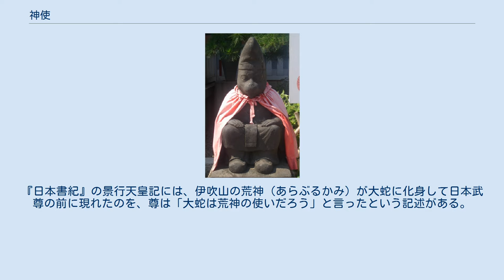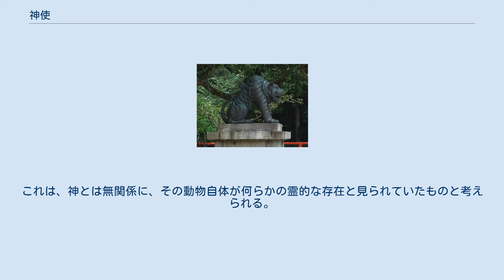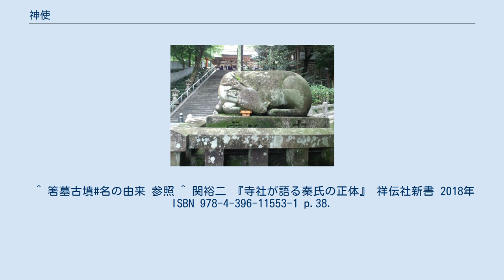神使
伊勢神宮で放し飼いにされている神使である鶏 神使（しんし）は、神道において神の使者（使い）もしくは神の眷族で神意を代行して現世と接触する者と考えられる特定の動物のことである。
「神の使い（かみのつかい）」「つかわしめ」「御先（みさき）」などともいう。
時には、神そのものと考えられることもある。
その対象になった動物は哺乳類から、鳥類・爬虫類、想像上の生物まで幅広い。
 特定の動物が神の意志を伝えるという説話は日本神話の中にも見られる。
『日本書紀』の景行天皇記には、伊吹山の荒神（あらぶるかみ）が大蛇に化身して日本武尊の前に現れたのを、尊は「大蛇は荒神の使いだろう」と言ったという記述がある。
『紀』の皇極天皇記（4年正月条）には、姿は見えないが猿の鳴き声がしたため、人々が「伊勢大神の使」として、その声で吉凶を判じたという記述がある。
また同崇神天皇記では、大物主神自身が蛇の姿で妻問いに訪れるくだりがある。
 平安中期成立の『扶桑略記』の記述として、伊勢神宮の近辺で白専女（しらとうめ）＝白狐を射殺した者が配流になったとあり、古代では霊狐信仰があったとみられる。
 時代が下ると、神使とされる動物は、その神の神話における記述や神社の縁起に基づいて固定化されるようになり、その神社の境内で飼育されるようにもなった。
さらには、稲荷神社の狐のように、本来は神使であるものが祀られるようにもなった。
これは、神とは無関係に、その動物自体が何らかの霊的な存在と見られていたものと考えられる。
 神使とされる動物には、以下のようなものがある。
 ^ 箸墓古墳#名の由来 参照 ^ 関裕二 『寺社が語る秦氏の正体』 祥伝社新書 2018年 ISBN 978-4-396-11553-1 p.38.